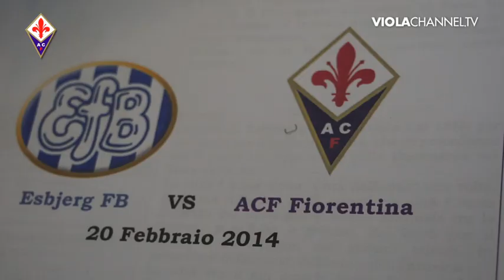19-02-14 Arrivo Esbjerg Jorgensen accoglie i viola.mp4